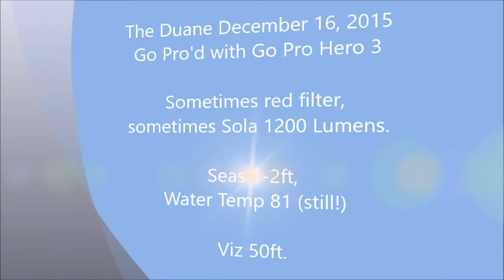HMS Minnow The Duane Go'Prod 2015 12 16